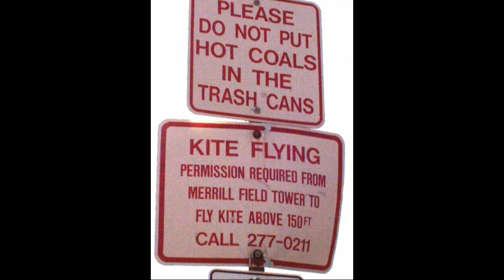KITE COLLECTION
MY KITE COLLECTION, SO FAR